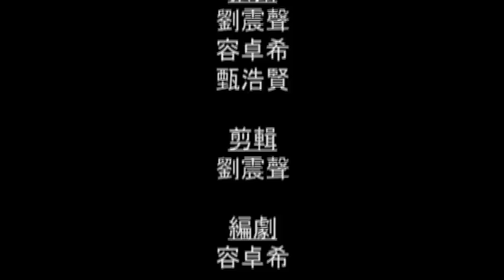"慈青教你,講教理"-聖事及禮儀-四旬期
"慈青教你,講教理"是由一群慈幼青年用青年人的角度及方式去演繹一些天主教用語，如各下想對天主教教理有更深入的認識，請參閱香港公教真理學會出版的《天主教教理》。